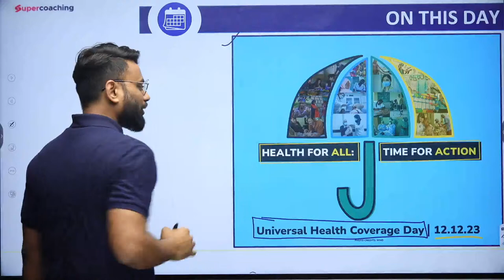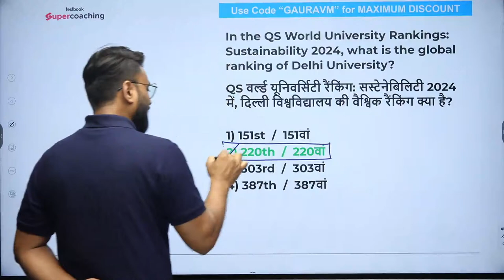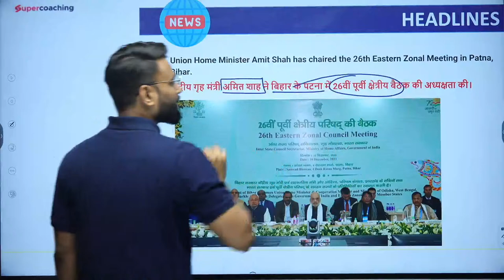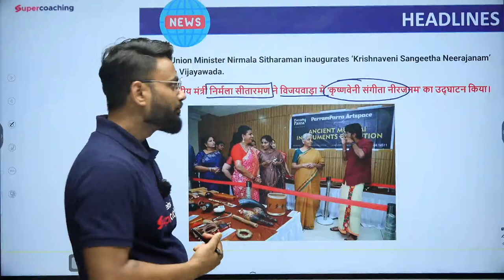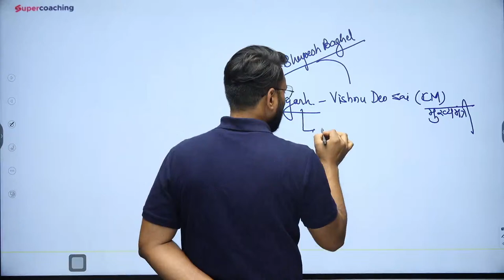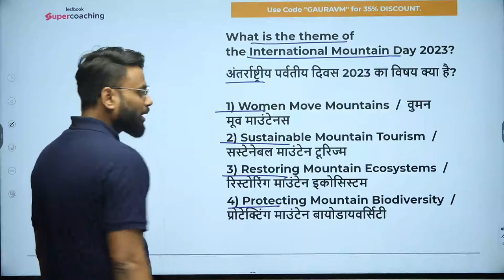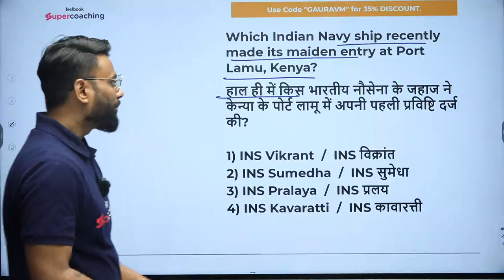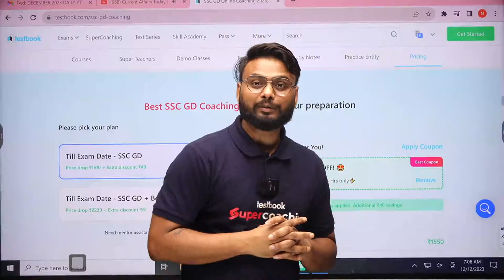Current Affairs Today | 12 December Current Affairs SSC GD/CGL/CHSL/CPO| Gaurav Sir Current Affairs